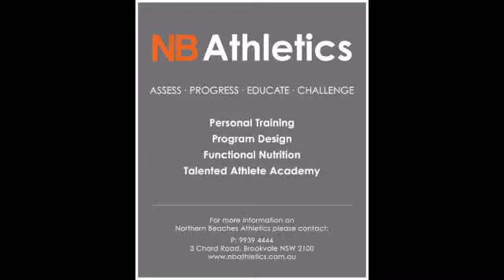Lateral Band Walking